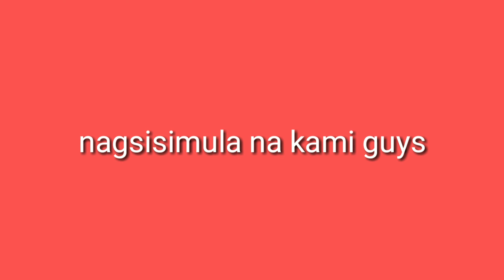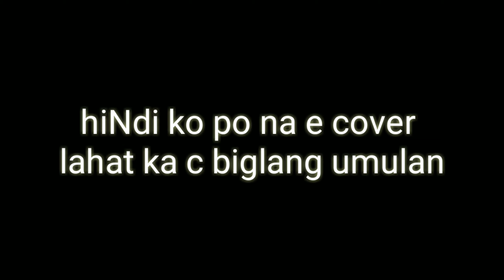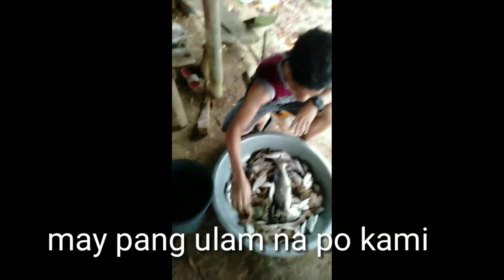HOW TO CATCH FISH IN THE OCEAN BY USING FISH TRAP (BOBO FISHING) IN CONCEPCION